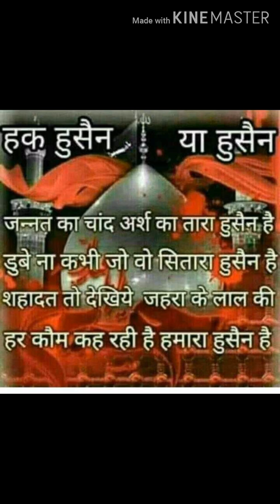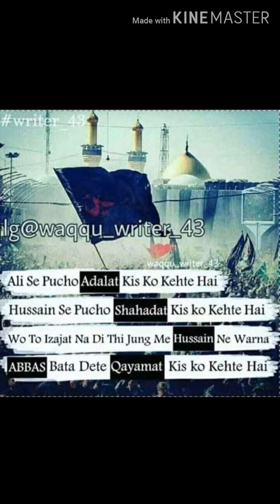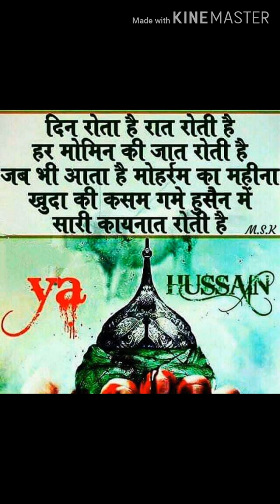Ya Ali Ya Hussain Noha🖐2020